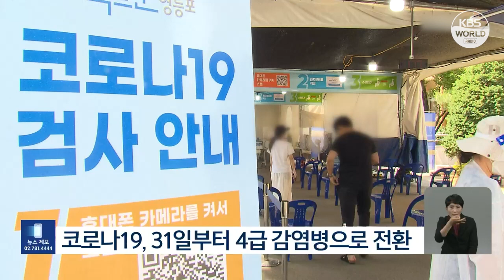韩31日起下调新冠传染病级别至四级 停止新增确诊病例数据统计 l KBS NEWS 230823